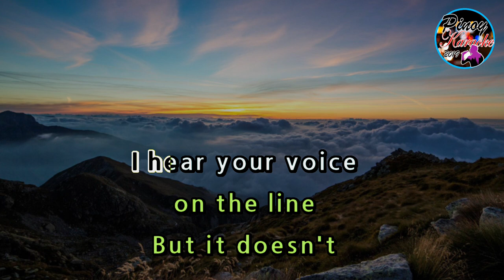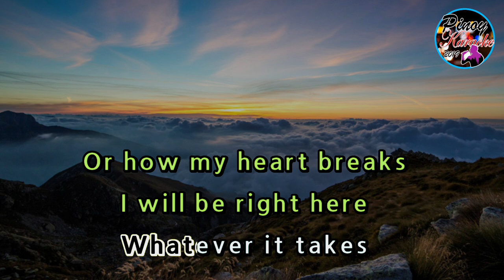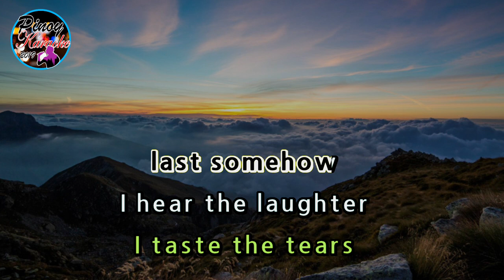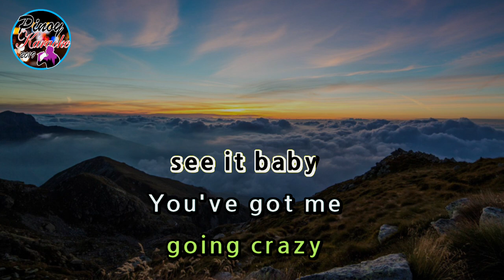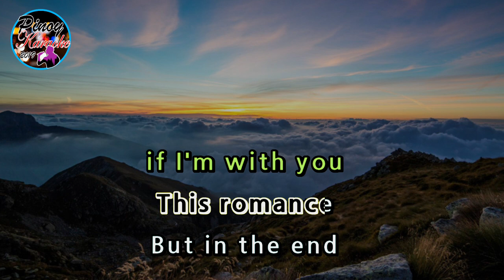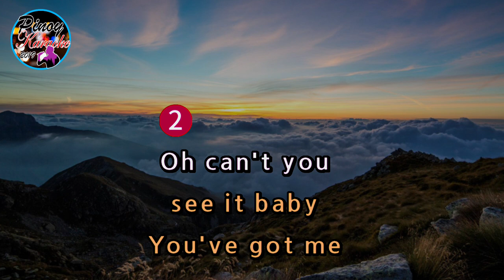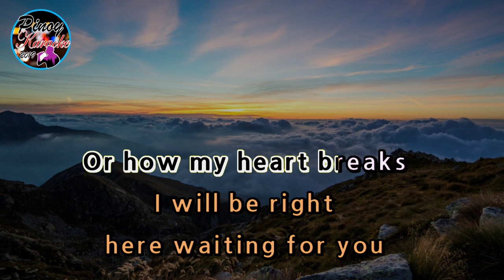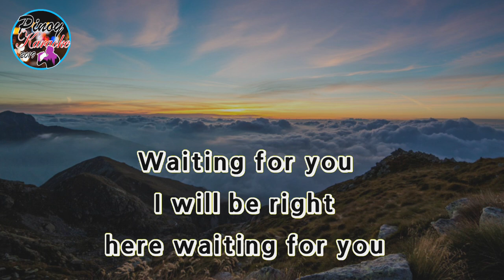Right Here Waiting by Richard Marx (Karaoke : Lower Key : -4)